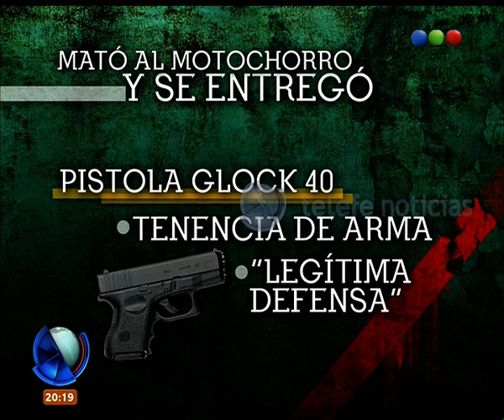Mató al motochorro que intentó asaltarlo: detalles del caso - Telefe Noticias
En este video te contamos todos los detalles sobre el caso del hombre que quedó detenido luego de matar a un motochorro que intentó asaltarlo en Villa Luro.